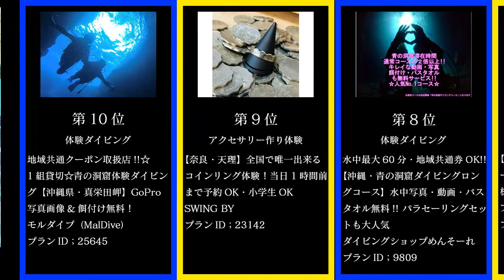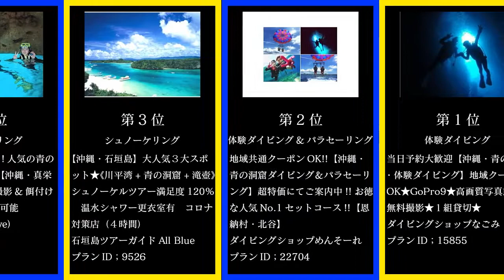2021年3月8日〜2021年3月14日実施予定の予約人気アクティビティランキング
2021年3月8日〜2021年3月14日実施予定の予約人気アクティビティランキングを発表♪

この週のランキングはシュノーケリングや体験ダイビング（初心者向けツアー）をはじめとした「沖縄」で開催されるアウトドアアクティビティ体験ツアーが人気です。

そして、春に向けてシーズンのラストとなり最も釣りドキと言われる「ワカサギ釣り」が好調をキープしています。

新型コロナウイルス感染拡大防止対策を徹底したツアーを開催するショップで安心・安全にマリンレジャーをお楽しみください◎

【3/13(土)開催！】おうちで島時間！おきなわ離島オンラインツアーイベントVol.2〜旅インフルエンサーと巡ろう♪〜

アクティビティジャパン編集部